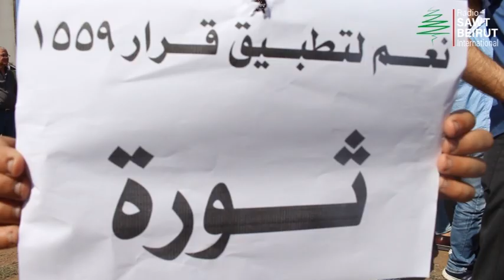التحضيرات في طرابلس للمشاركة في تحرك 6 حزيران ساحة الشهداء